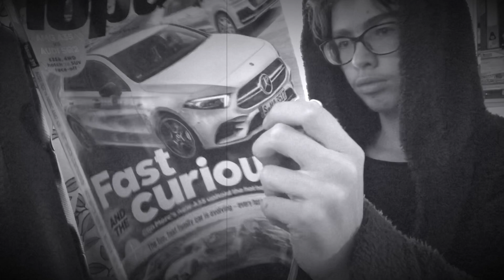1,000 VIEWS SPECIAL•HOONIGAN SHIZ•JEREMY CLARKSON REMAKE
Comment if you liked the skit :)